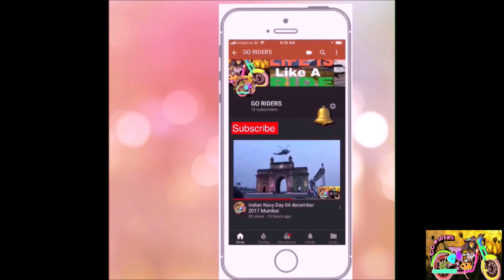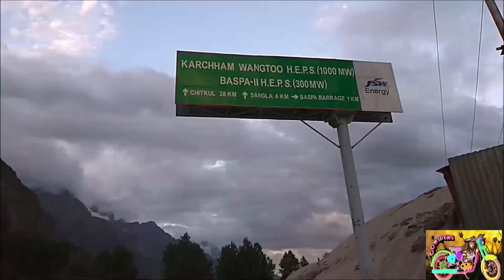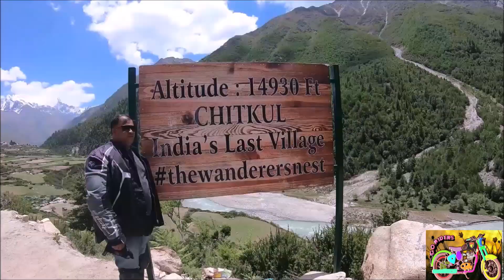Dangerous Road of Himachal | Narkanda To Chitkul | Motovlog | Spiti Adventure | Day 2